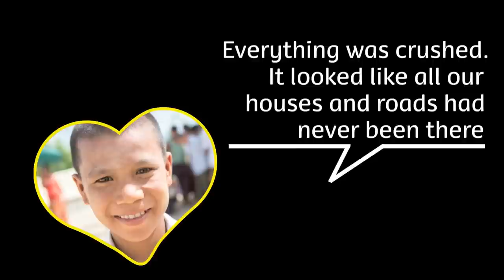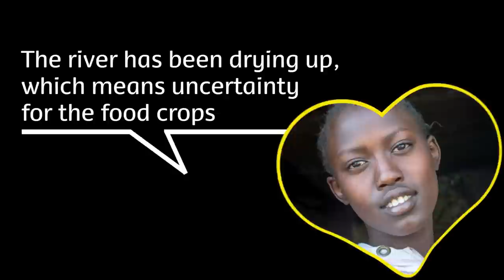How do you see the world? One Climate, One World animation | CAFOD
How do you see the world?
Find out how you can be part of CAFOD's One Climate, One World campaign
In communities where CAFOD works, many are suffering from more frequent and extreme floods, storms, or droughts, pushing the most vulnerable people further into poverty. And farming families are struggling with more unpredictable seasons, meaning crops fail and livestock die because of a lack of food and water.

Out of love for our sisters and brothers worldwide, we are called to respond. Watch this animation to explore stats and facts about climate change, why climate change is the biggest threat to reducing poverty and how you can join the campaign to tackle it.

Beautifully narrated by a CAFOD young leader from Southwark Catholic Archdiocese.